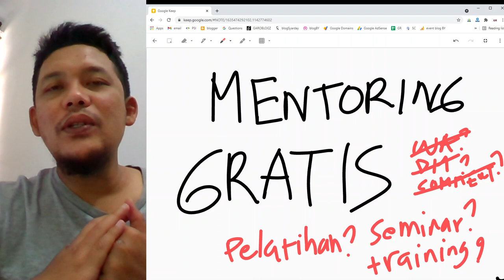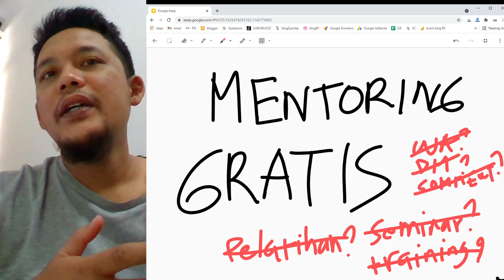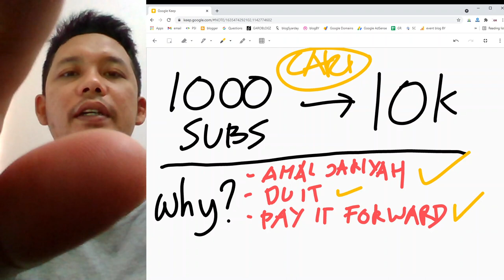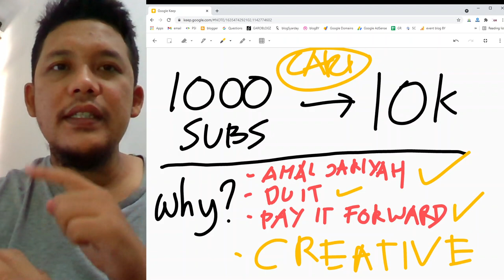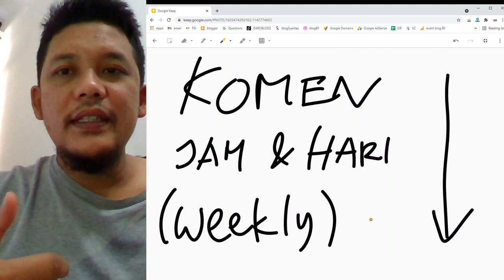Mentoring Bisnis Gratis. Mau?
seminggu sekali.

tulis di kolom komentar ya enaknya jam berapa dan hari apa.. sebagai pertimbangan.

kepoin ya...